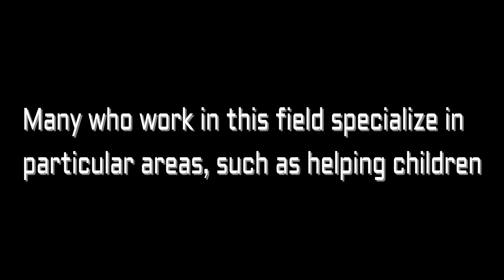Liberal Arts: Social Workers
Annabella, Andy, Riley, Tora & Jordan